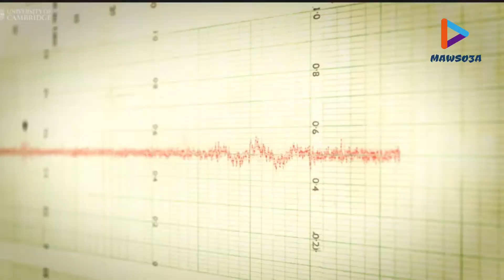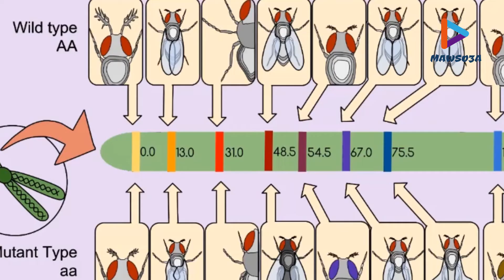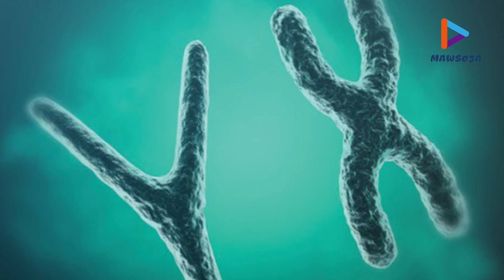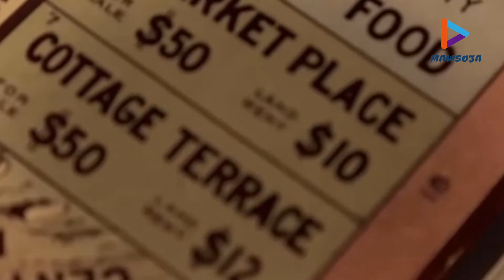10 اختراعات نسائية سرقها الرجال